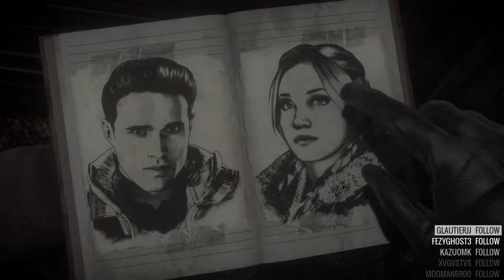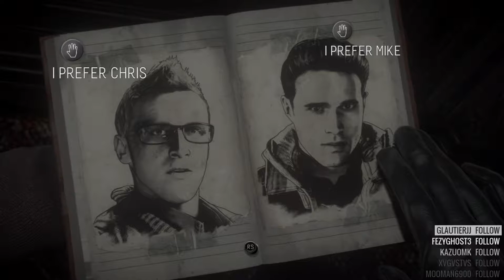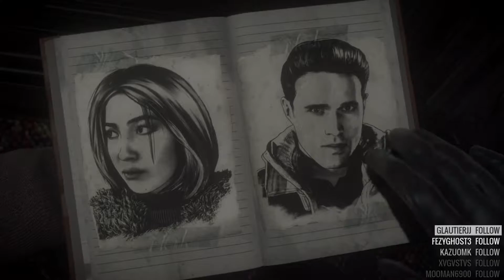Until Dawn Gameplay Part 5